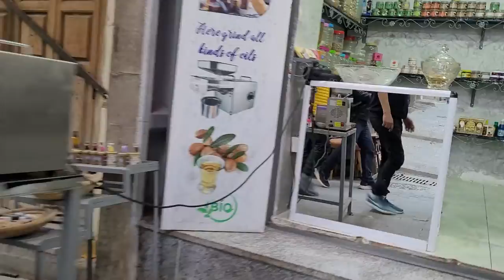From the Fes Medina entrance to my home, Dar Drissi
Walk with me in Morocco!  It's amazing...